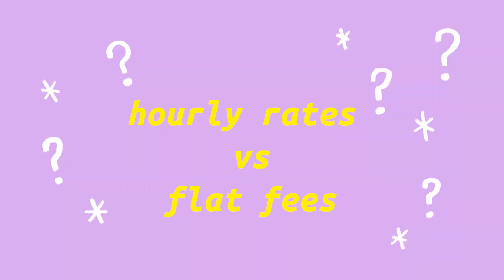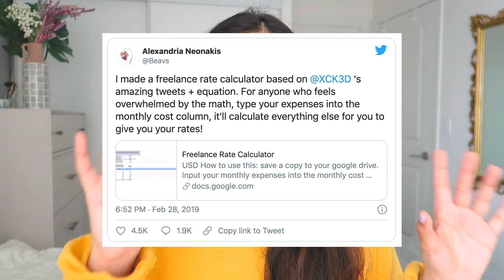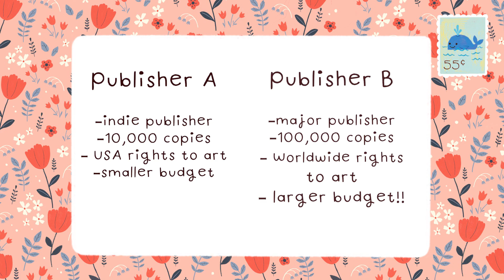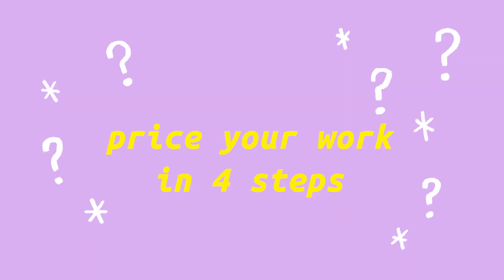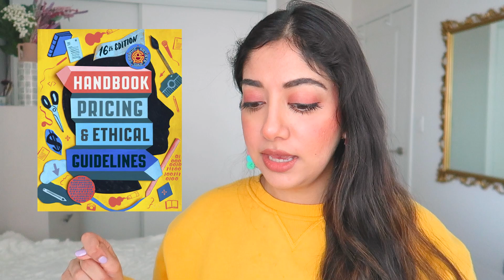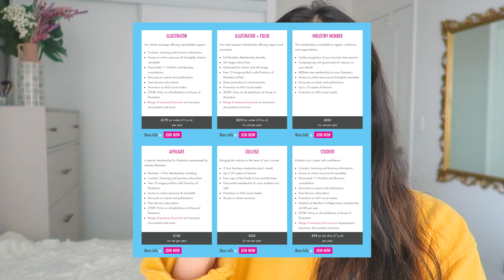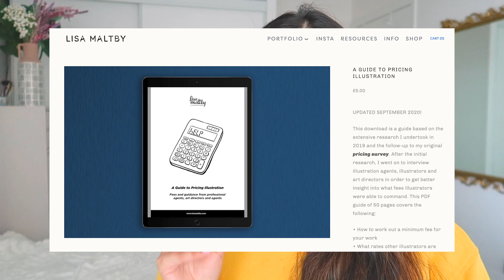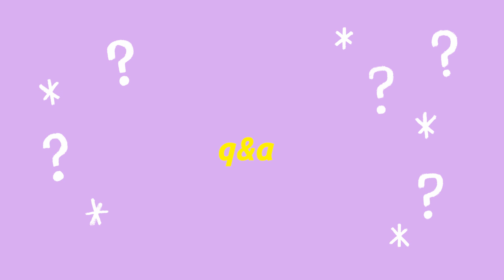How to Price your Art ✷ advice from a professional illustrator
Hello Art Friends! I'm Anoosha Syed, a professional children's book illustrator and character designer for animation.
I get a lot of questions on how to price artwork, and I'm happy to share the ULTIMATE GUIDE to pricing your work as a professional illustrator.
I will be talking about the following:

00:00 - Intro
02:29 - Should you Work for Free?
06:26 - Terminology (What are flat fees? What are rates??)
08:07 - Value-based pricing vs Time-based pricing
10:14 - Calculating your Hourly Rate
17:00 - Pricing flat fees for illustration
19:03 - Pricing Critera
26:05 - How to Price an Illustration job in 4 Steps
43:00 - Royalties
44:31 - Real World Scenarios
47:22 - Q&A
52:19 - How Much Was I Paid for my First Picture Book?

✷ Graphic Artists Guild Handbook 2018
✷ Graphic Artists Guild Handbook 2020

🖥️  LINKS

✏️ MY GEAR

✷ Tablet Stand
✷ iPad Matte Screen Protector
✷ Ergonomic Apple Pencil Grip
✷ Vlogging Camera
✷ Main Camera